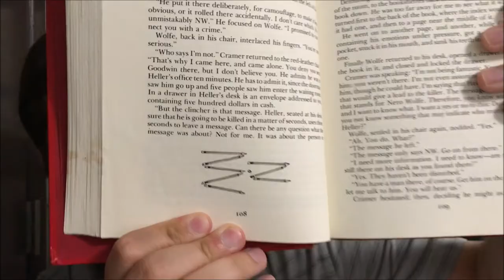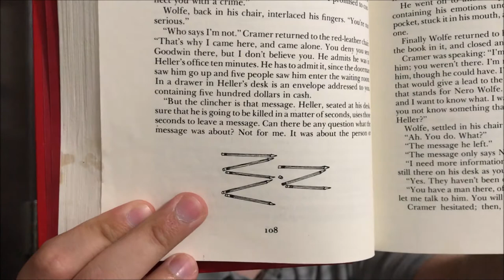Nero Wolfe: The Zero Clue - Novella Review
A review for "The Zero Clue", a 1953 novella starring Nero Wolfe. When a man is murdered, Wolfe interviews his six clients until he figures out who the killer is. The story is interesting, but I didn't like the solution. It assumes that readers are familiar with ancient numbering systems. That seems too obscure for your average reader to know.

I give this novella a sideways thumbs up.